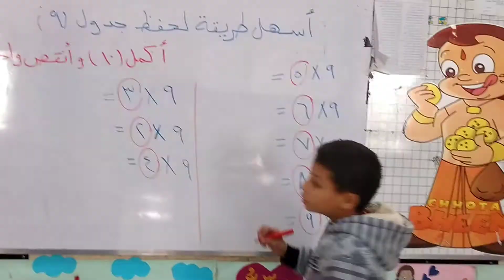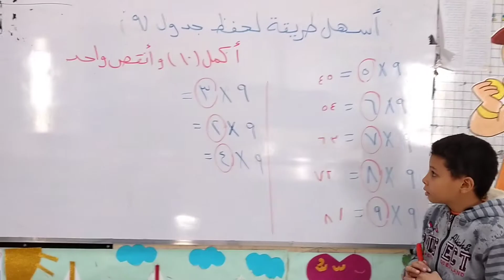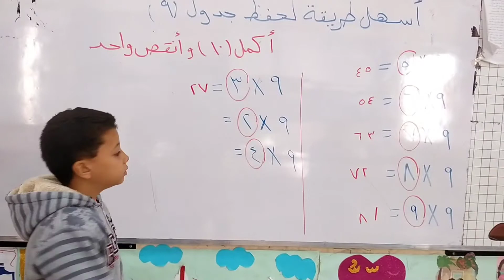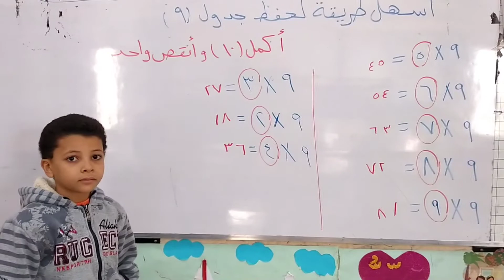أبسط وأسهل طريقة لحفظ جدول (٩) فى دقيقتين 😎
شرح جدول (٩) بطريقة سهلة وشيقة فى دقيقتين 😎😎😎